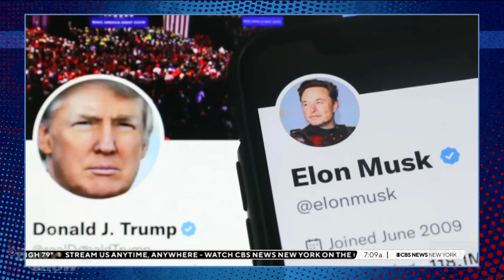Giuliani Goes Broke While Elon Musk Gifts Millions in Trump Voter Sweepstakes | The Daily Show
Michael Kosta tackles the civil court order that is shaking down Trump's poorest henchman, Rudy Giuliani, and the latest attempt by Trump's richest henchman, Elon Musk, to bribe voters with a million dollars. Plus, Ronny Chieng tries to find Elon a friend.

0:00 - Michael Kosta's TDS Open
0:24 - Rudy Giuliani Goes Broke
1:57 - Elon Musk Bribes Voters with $1 Million
8:10 - Ronny Chieng Weighs in on Musk's Cash Giveaway